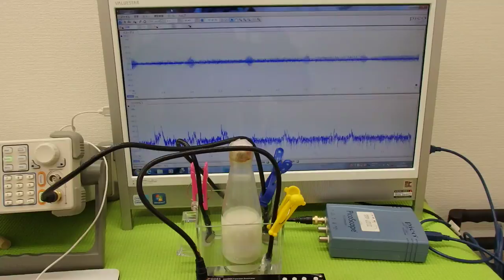オリジナル超音波実験 Ultrasonic experiment （超音波システム研究所 ultrasonic-labo）